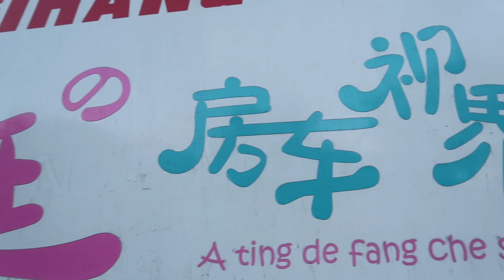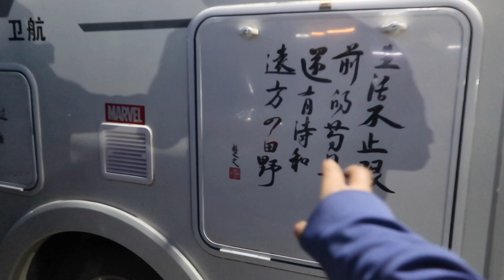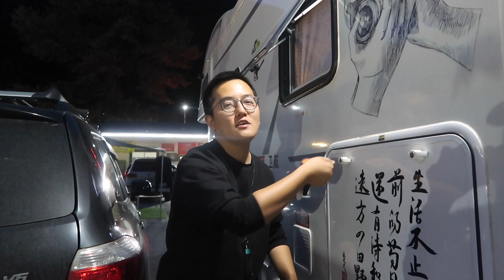906集：90后帅哥的C型房车配置太豪华，大衣柜，洗衣机，冰箱微波炉，大水箱，能睡6个人，女孩里外参观一番后，心动不已！看多棒？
房车#高配置房车 90后帅哥的C型房车配置太豪华，女孩心动不已！